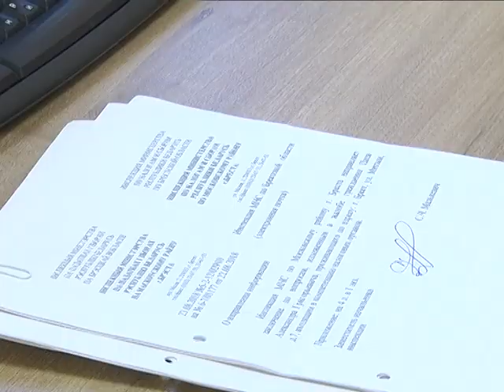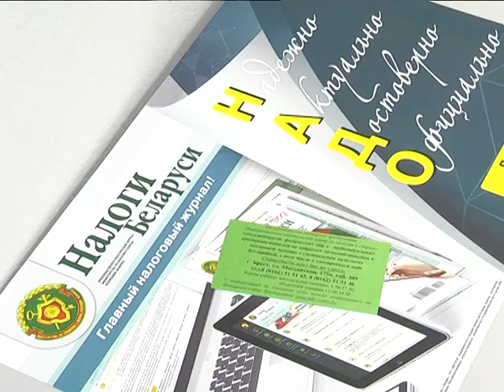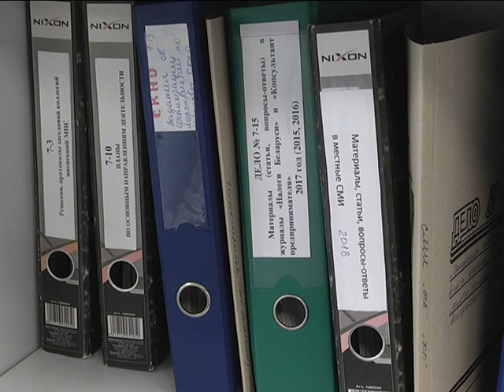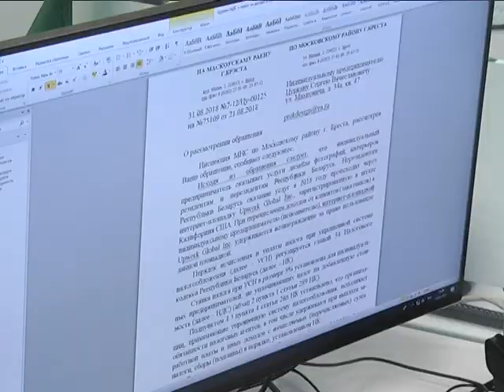2018-09-28 г. Брест. Налоговые новости:как правильно сдать квартиру. Новости на Буг-ТВ.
Иметь в собственности сразу несколько жилых помещений для их владельца не только роскошь, но и, нередко, головная боль. Так называемую «лишнюю»  жилплощадь, чаще всего, собственники стараются сдать внаем: это и дополнительная прибыль, и постоянный присмотр за квартирой. Сдача жилого помещения, будь то комната или дом, внаем возлагает на собственника обязанность по уплате налога. Попробуем разобраться, как юридически правильно это сделать и избежать при этом проблем с недобросовестными жильцами и налоговой  инспекцией.